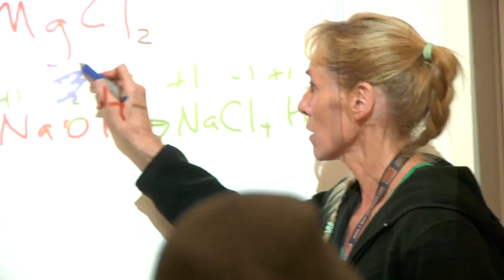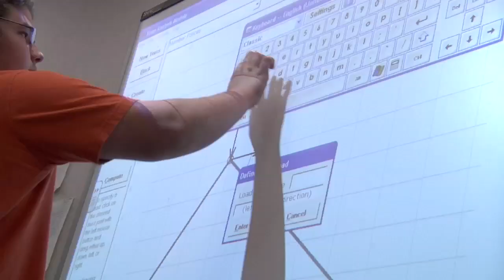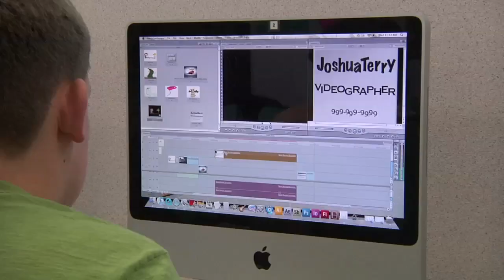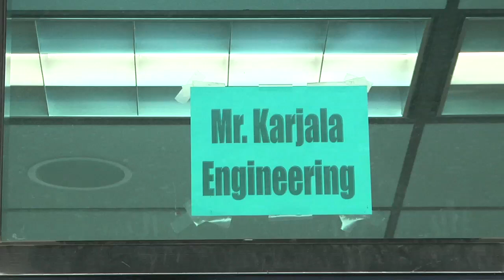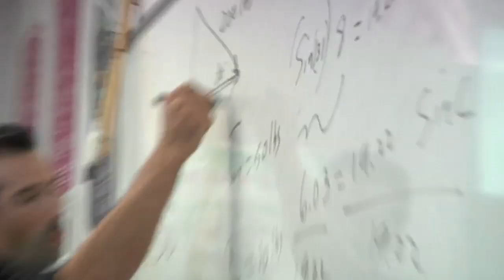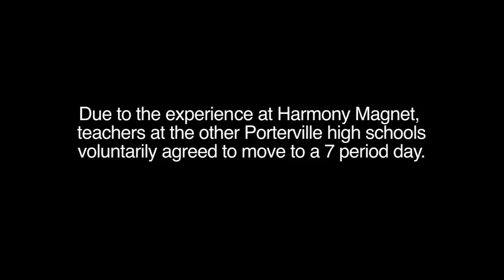Teacher Leaders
This video highlights Harmony Magnet Academy's two pathways: Engineering, and Visual and Performing Arts.